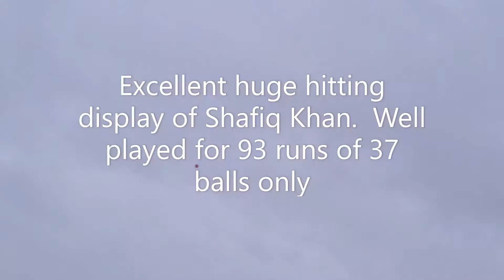Attock Stars v Chach Qalandar Short highlights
Shfiq Khan's 93 runs of 37 balls only (including 11 sixes) Short highlights